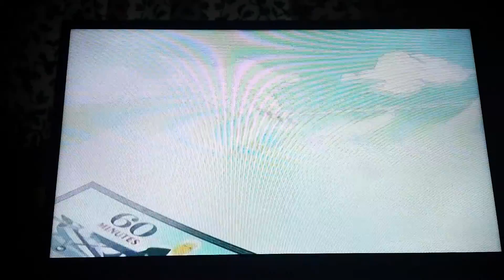December 24, 2015